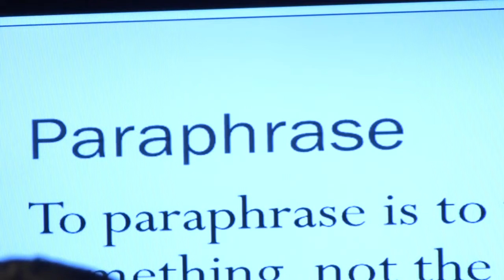Eyewitness News Investigates: Fresno Police de-escalation training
In a sit down interview with Chief Jerry Dyer, he says crisis intervention training tactics are preparing officers in a new age of policing.